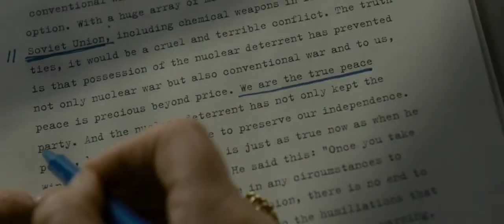Explosion of the grand hotel scene from Iron lady 1080p